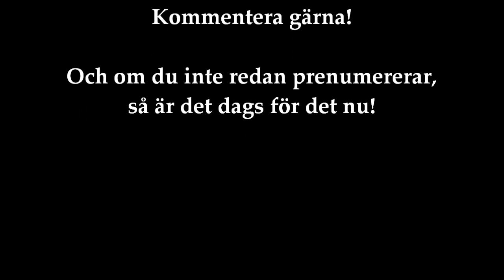Minecraft FTB Monster på Maera: Del 40 - Säsongsavslutning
Tar farväl av servern.

Musiken gjorde jag själv i GarageBand